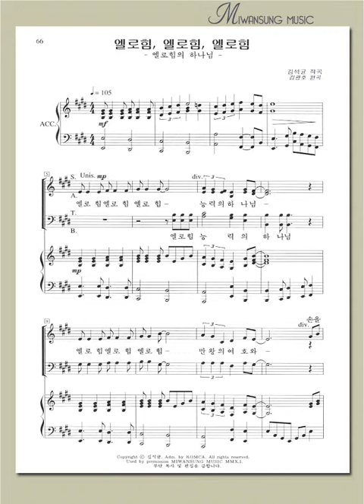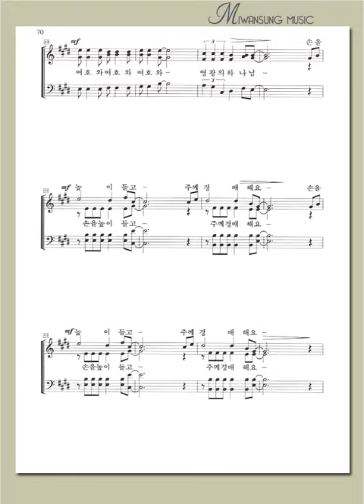엘로힘, 엘로힘, 엘로힘 / 테너파트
복음성가 합창편곡집3 / 엘로힘, 엘로힘, 엘로힘 / 테너파트